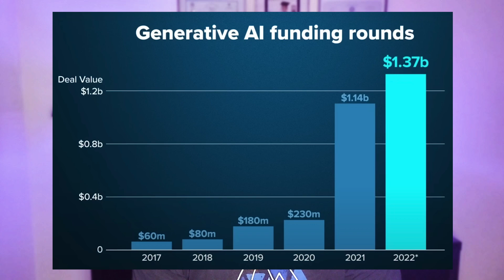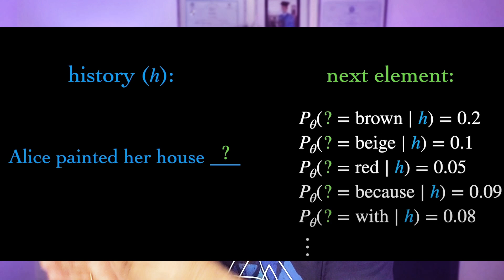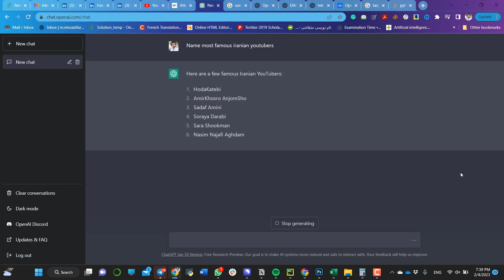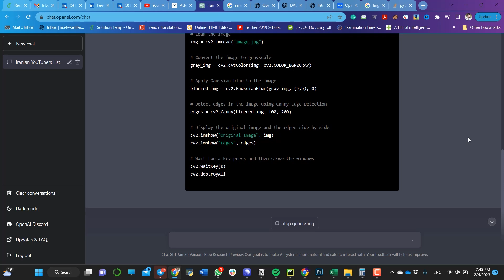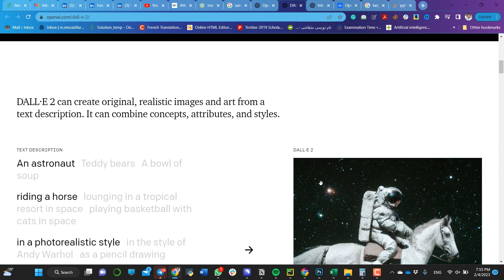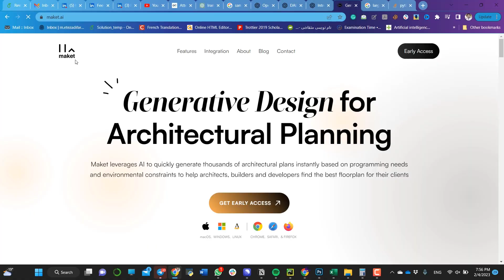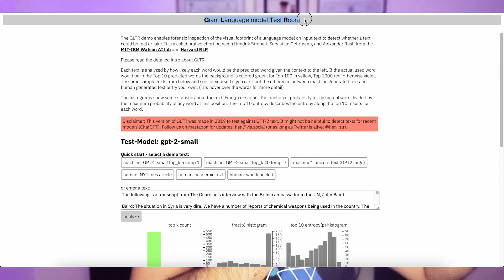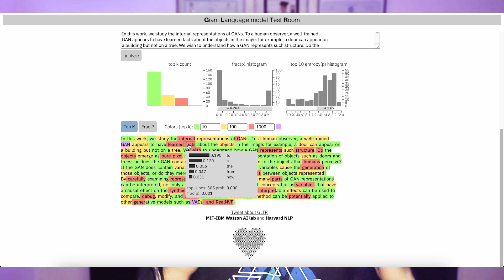نکاتی در مورد چت جی پی تی که تاحالا نشنیدی و اینکه چطوری کار میکنه؟ | ChatGPT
در مورد چت جی پی تی  (ChatGPT)توی شبکه های اجتماعی و کلا اینترنت زیاد مطلب دیدین. معمولا افراد میان در مورد اینکه چقدر چت جی پی تی  (ChatGPT) خفنه و هر سوالی براش بنویسن جواب میده، حرف میزنن...اما هیچ کس اندکی هم اصولی نیومده چت جی پی تی  (ChatGPT) رو بررسی کنه که ببینه اصلا کیا اینو ساختن، هدفشون چی بوده، چجوری کار میکنه یا اینکه اصلا محصولاتی مشابهش تو اینترنت هست یا نه؟! من به عنوان کسی که با هوش مصنوعی (Artificial Intelligence)و ماشین لرنینگ (Machine Learning) سر و کار داشته و این موضوعات رو حداقل یکم میفهمه اومدم و بررسی کردم که این همه سر و صدا برای چت جی پی تی  (ChatGPT)  درست هست و ارزش داره یا الکی در موردش سر وصدا ایجاد شده. اینجوری دیگه شما از اصغر آقای بقال در مورد چت جی پی تی  (ChatGPT)  لازم نیست اطلاعات بگیرین 😊
این ویدئو رو ببینید و هر سوالی هم در موردش دارین تو قسمت کامنتا بپرسین جواب میدم بهتون :)

مرسی که سابسکرایب میکنید و ویدئو رو با دوستاتون شیر میکنید.

لطفا با لایک و سابسکرایب کردن من رو همراهی کنید
حتما کامنت بذارین و بگین چه موضوعاتی رو دوست دارین